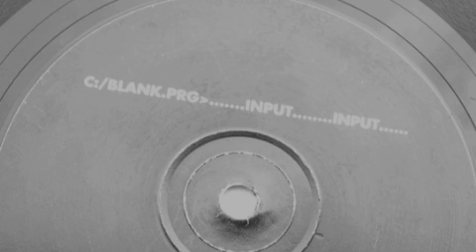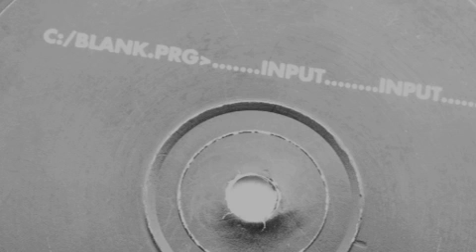Blank Program - Untitled A1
Blank Program -- We Need Input - 1996 - Man Made Machine..
Boosted By P-Rhythm
Hybrid Sound Architectures
HYB 019
2 × Vinyl
Sweden
1996
Electronic
Techno, Acid